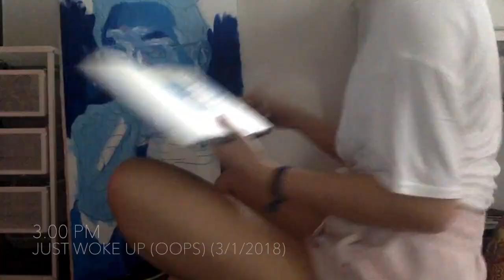I painted my friend and this is how it turned out 🌊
hi!

i decided to paint my favorite picture of my really close friend and this is how it turned out!! i hope you like it! 😋

I used acrylic, whiteboard snowman markers and posca marker in black to paint this work 🎨

my instagram is @mandyc.j to see more of me and my artworks !

I was inspired by lauramythompson and her cool videos :)

song - peach pit by peach pit